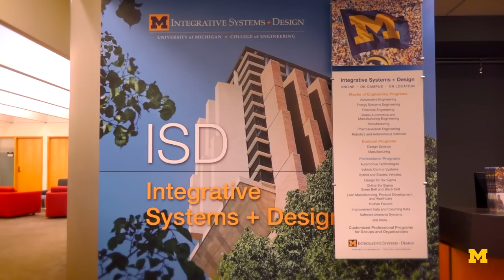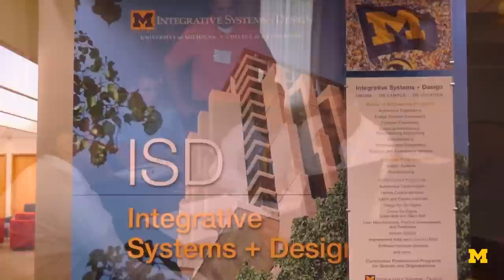ISD Master's in Manufacturing Engineering with Jordan Morgan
Senior Jordan Morgan describes the unique way in which ISD helped him pursue his M.Eng in Manufacturing Engineering while also playing on a Championship winning basketball team.